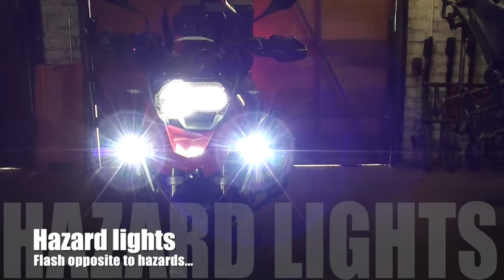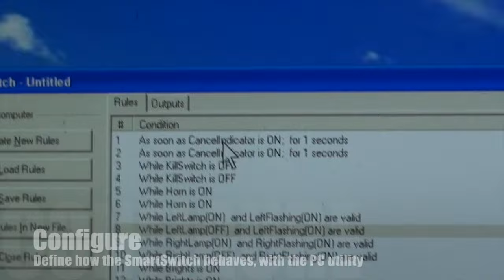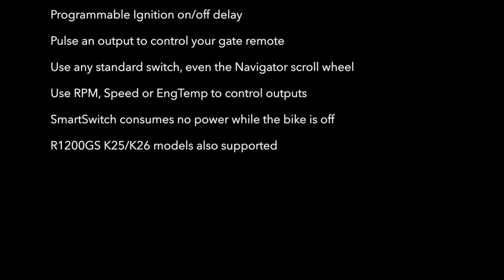SmartSwitch Demo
SmartSwitch V5 Demo